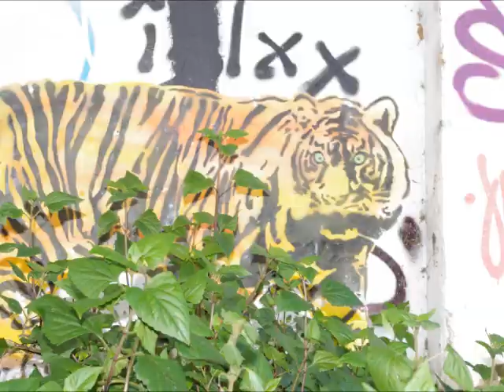abandoned dunlop factory alexandria 2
dunlop factory all graffiti usualy changes this time car is pink!!